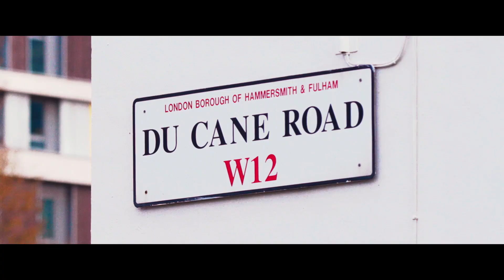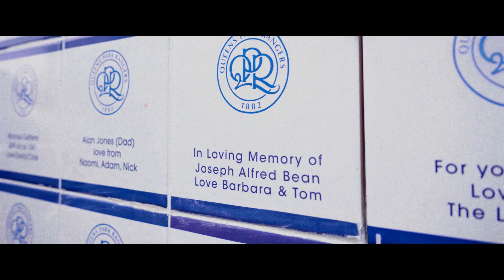2023/24 Season Tickets: Routines Never Change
2023/24 Season Tickets are now on sale. The Loyalty Window closes on Friday 30th June.

Directed by: Joe Davenport

Poem written & narrated by: Magnus McDowall